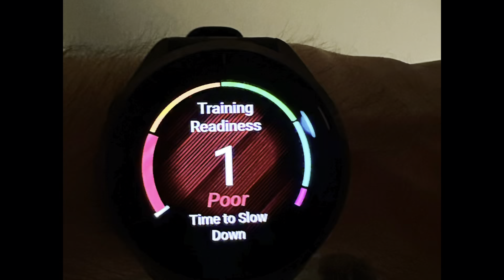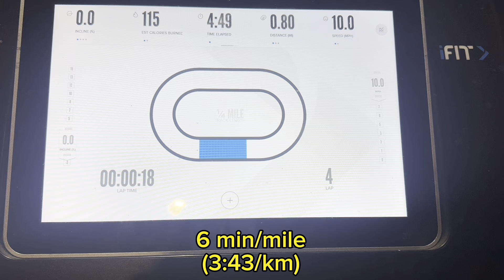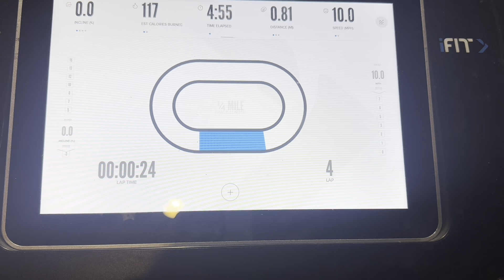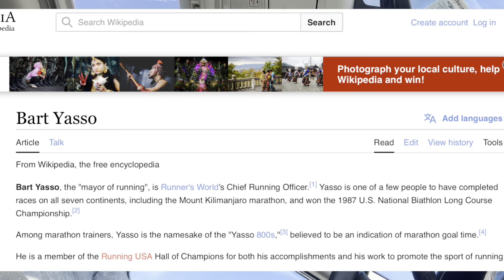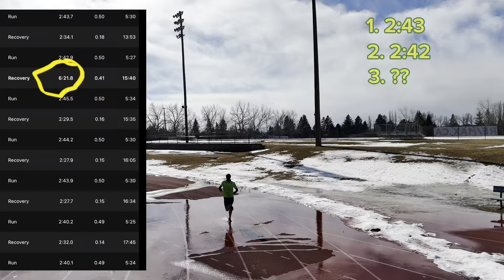Double thresholds, Yasso 800s & hills // Week in the life of a 50 yr old runner // sub 2:30 marathon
A week in the life of a 50 year old runner aiming to break 2:30 this year in the marathon. running marathontraining carmelindiana @global-runner